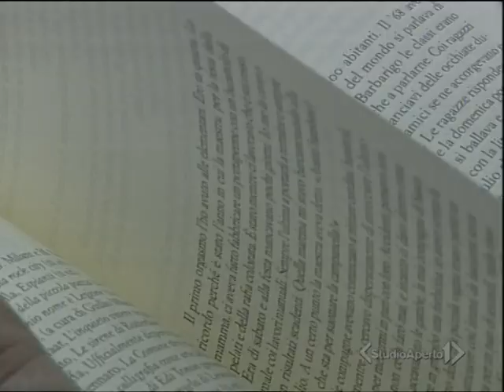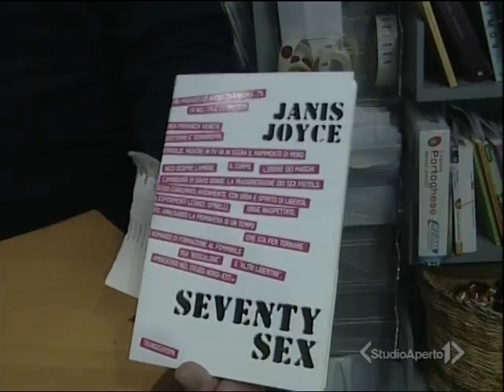Seventy Sex a Studio Aperto - Il servizio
Il romanzo di Janis Joyce terremota Schio, ecco il servizio intero di Studio Aperto.